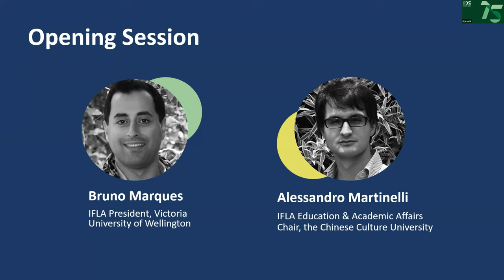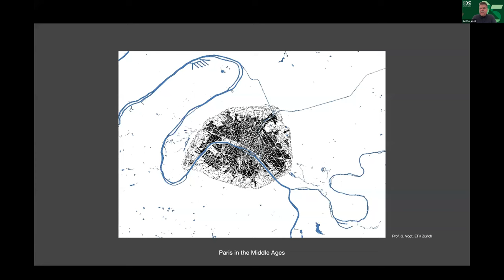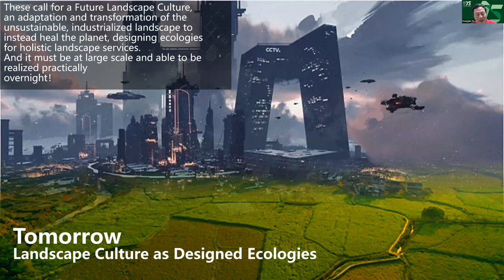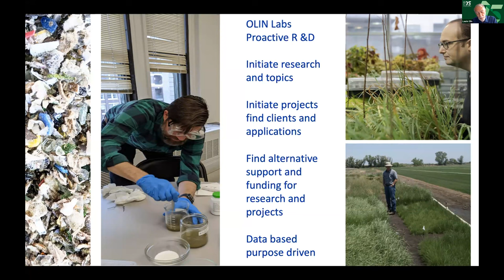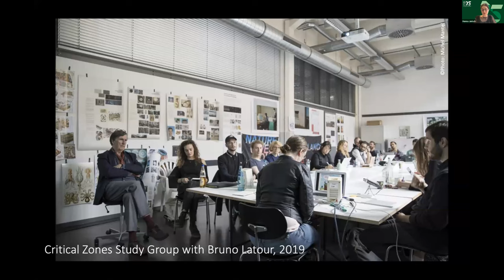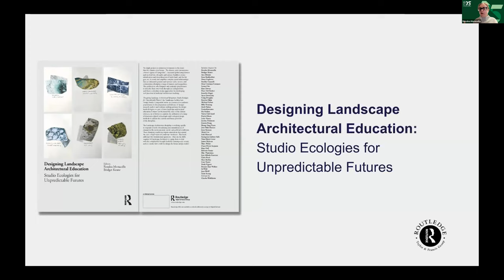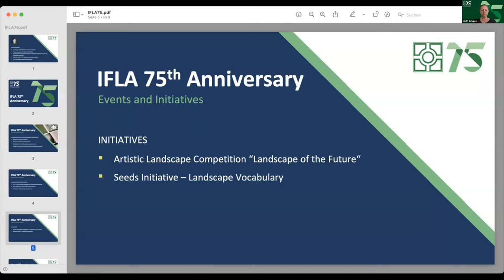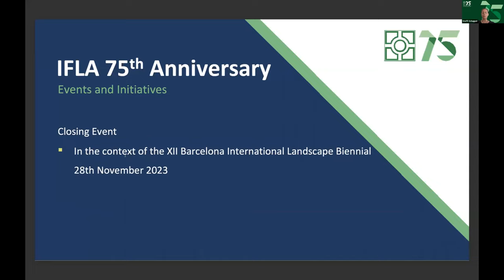IFLA75: The Landscape Culture of Today and Tomorrow